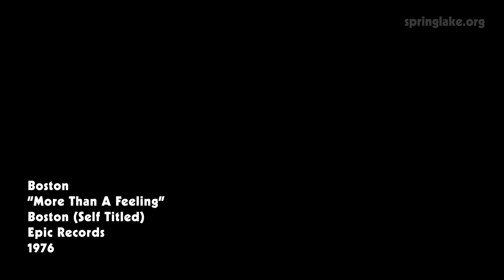Spring Lake New Jersey & Boston, More Than A Feeling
A good morning journey through the beautiful seaside town of Spring Lake -- town for all seasons.